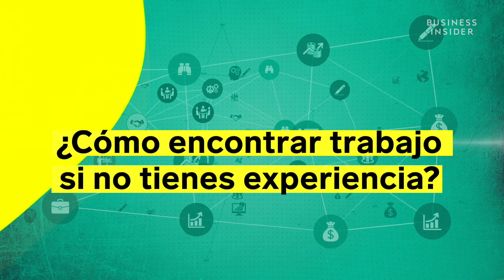¿Cómo ENCONTRAR TRABAJO si no tengo experiencia? | Insider Teach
Descubre cómo puedes encontrar trabajo aunque no tengas experiencia, usa las mejores herramientas y aprende a preparar las entrevistas.

¿Quieres aprender más sobre cómo encontrar trabajo?